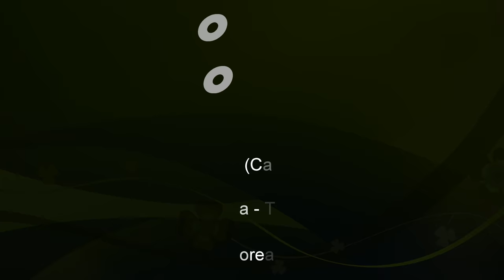Ob-La-Di Ob-La-Da Life Goes On - line dance (demo)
Choreographer : Val Saari (Canada) March 2018

Dance : Asan city South Korea - JMP Class
(온양 6동 세미반 매주 월,목 오후 2:00~4:00)